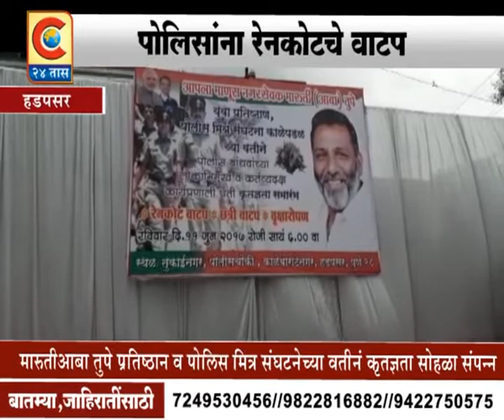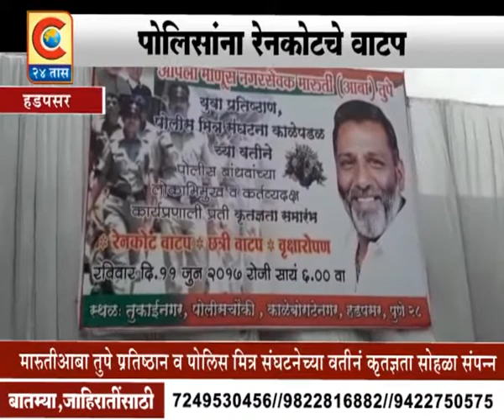हड़पसर - पोलिसांना रेनकोटचे वाटप